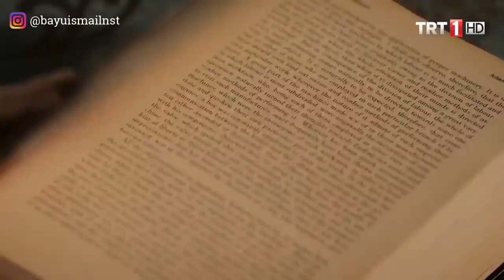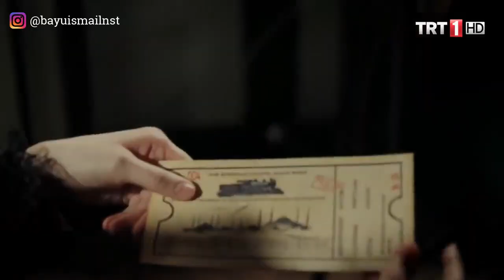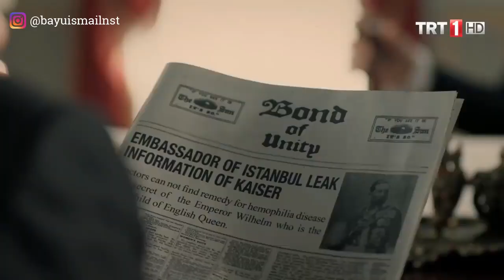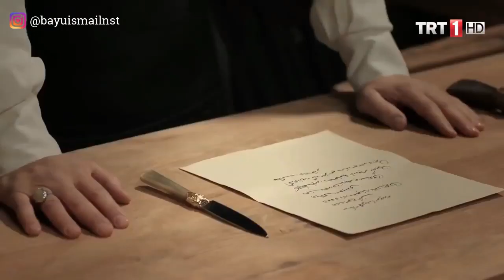©Eps3 SULTAN ABDUL HAMID HAN DIRACUNI ! - Alur Film Payitaht Abdul Hamid Season 1 Episode 3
Merhaba !

Video ini kami buat untuk para pecinta sejarah Islam khususnya sejarah Sultan Abdul Hamid yang mungkin tidak punya waktu untuk menonton filmnya.

kami tidak mengklaim bahwa film ini milik kami, melainkan milik TRT, kami hanya mencoba memudahkan ummat dalam mempelajari sejarah Islam.
semoga video ini bermanfaat bagi generasi ummat Islam hari ini dan akan datang.

Baarakallah fiikum